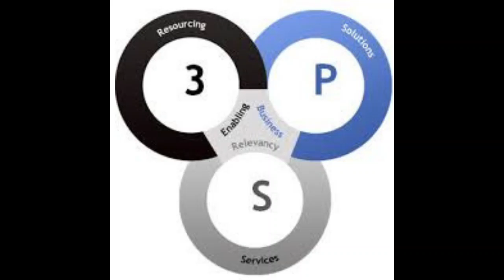The 3 prong approach awesome tactics for free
Here's a new Idea to improve your sales and increase your list. Using a bunch of free tools or ones you already on your computer. check out the video and tack action.